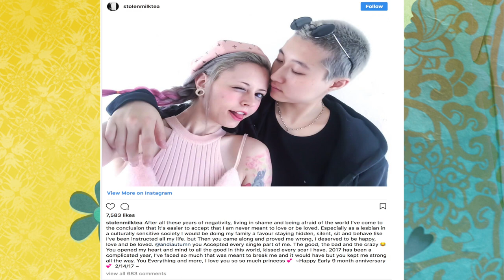Jackie Chan's daughter claims to be homeless & living under a bridge...girlbye🙄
Today's Look😍
Lip Color:💄💋
Look of the day: 🛍️👗
Nail polish: 💅🏾